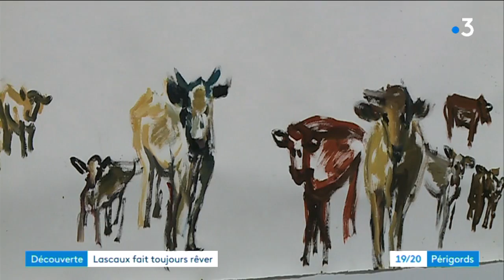La découverte de Lascaux il y a 78 ans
Un hasard miraculeux conduira 4 jeunes hommes à découvrir l'un des plus formidables témoignages des hommes préhistoriques, une grotte ornée de peintures rupestres vieilles de 20 000 ans, le 8 septembre 1940.